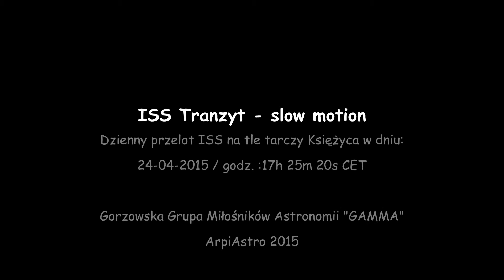ISS Tranzyty na tle Słońca i Księżyca